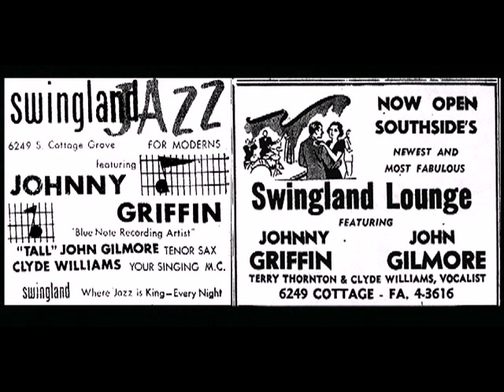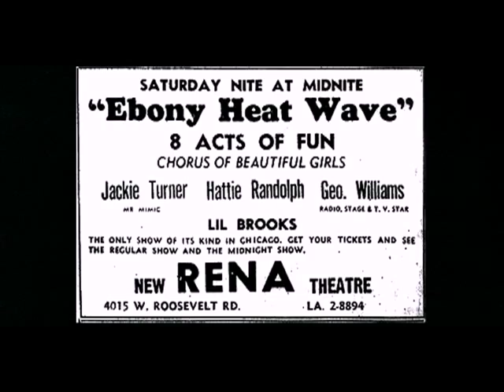Sun Ra - The Eternal Myth Revealed - CD Box Set - Promo Video Part 2.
Sun Ra - The Eternal Myth Revealed Vol. 1 Box Set
The Story Of A Universal Being And His Music
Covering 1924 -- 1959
Contains thirteen plus hours of unreleased & ultra-rare music
Plus definitive Sun Ra autobiographical commentary

This is Pt. 2 of a 2 part video demonstration of the "Sun Ra -- The Eternal Myth Revealed" Vol. 1 CD box set covering 1924 to 1959. The box set is due for release by Michael Sheppard and TRANSPARENCY as TRANSPARENCY 0316 in the summer of 2011.

Executive Director of the Sun Ra Music Archive, Michael D. Anderson has produced this historically extensive work in an effort to disclose various facts and music related information many Sun Ra enthusiasts are not aware of. The presentation also includes interview footage with Sun Ra narrating each section for fact accuracy.

Promo Video Part 2 = 1953 to 1959

Pt. 2 examines the solo piano recordings Sunny recorded in his apartment, the R&B Doo Wop influence of the Jazz vocal group The Ink Spots, Sun Ra coaching his R&B Doo Wop group The Nu-Sounds, the Sun Ra Bebop Band live at Bud Land in 1956, a rare live performance at the Pershing Ballroom featuring Pat Patrick-baritone sax, Gene Ammons-tenor sax, J.J. Johnson-trombone, Sun Ra-piano, Ronnie Boykins-bass and Robert Barry-drums, a feature on tenor saxophonist John Gilmore from a 1958 Bud Land performance, Sun Ra and the band playing the pop tune "Tequila" and closing with vocalist Hattie Randolph and the 3 takes of "Round Midnight" from the 1959 Sound Sun Pleasure album.

Available the summer of 2011

Michael D. Anderson -- Sun Ra Music Archive